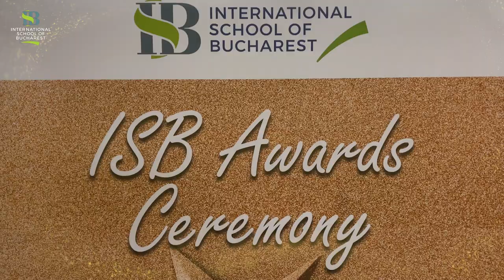International School of Bucharest Awards Ceremony 2022. Celebrating Achievement.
Over 90 ISB students were awarded on 8th December, during a ceremony which has become tradition at ISB. Each year, ISB celebrates its top academic achievers, national and international competitions winners, extracurricular activities achievers, as well as contribution to the ISB community.